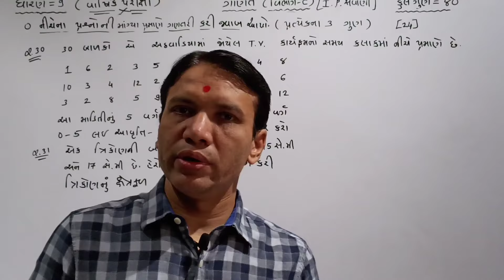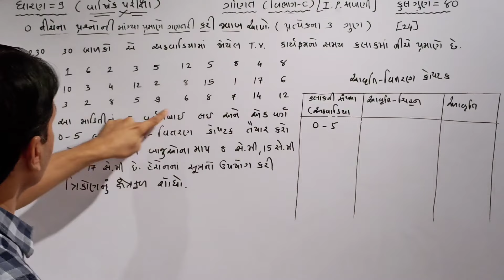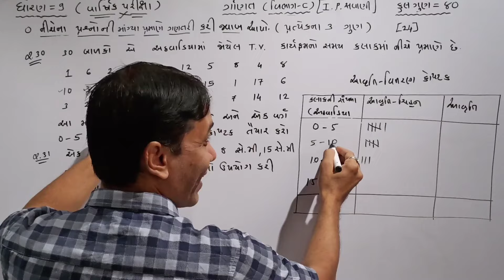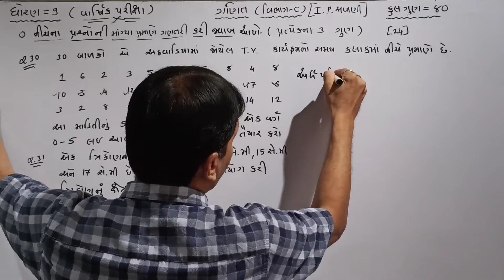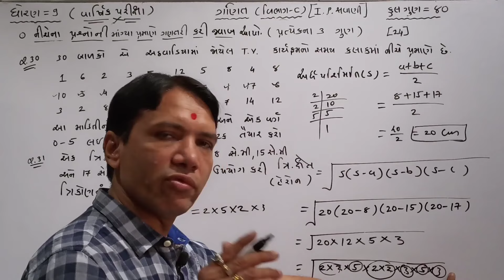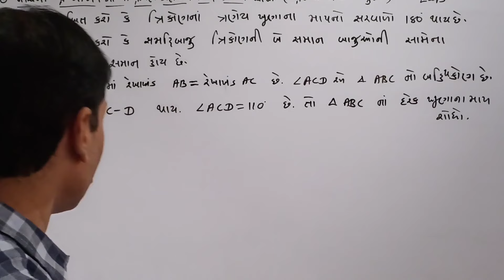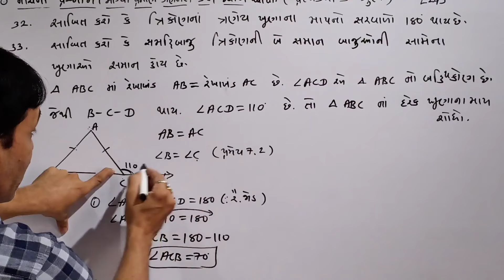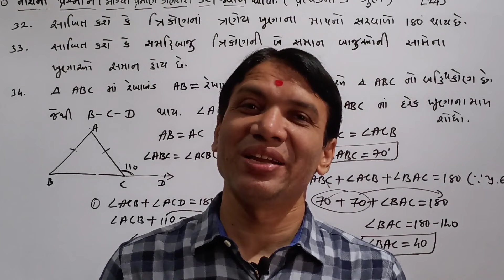Std 9 MATHS / Final Exam Paper C/2 [ I.P.savani School ] by lala sir/ the rachana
in thise video you will learn important sums of final exam maths std 9 gujrati medium ncert syllabus in gujrati by lala sir the rachana
ગણિત વિષય ની ખૂબ જ સરળ રીતે સમજૂતી આપવામાં આવી છે જેથી દરેક બાળક ખૂબ જ સારી રીતે આને સમજી શકે અને પરીક્ષામાં સારા માર્ક્સ લાવી શકે તમામ વિદ્યાર્થીમિત્રો ધ રચના youtube ચેનલ ને લાઈક , શેર અને સબસ્ક્રાઇબ કરવા બદલ તમામનો ખૂબ ખૂબ આભાર